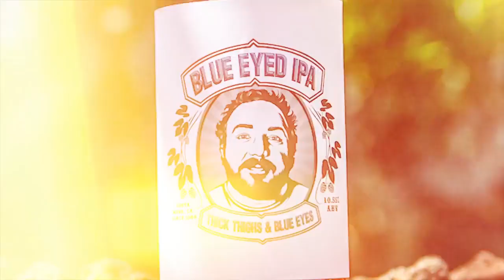#23 NFL Player Turned Actor, Miles Burris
Chad sits down with former Oakland Raiders linebacker Miles Burris to discuss his NFL career, the knee injury that ended it and how he has transitioned to his new career as an actor.